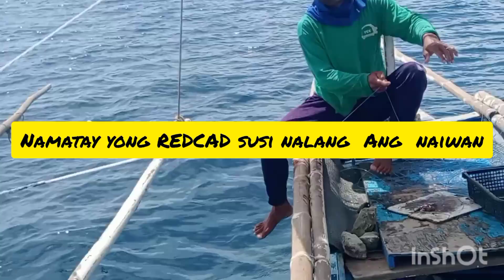AMAZING mapapawow ka sa bagong spot Namin daming isda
laging may grasya